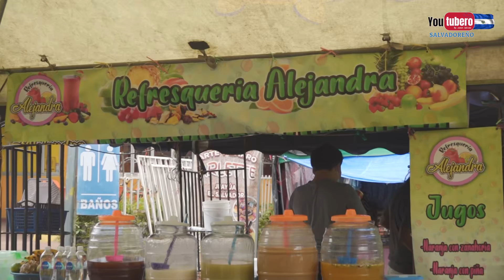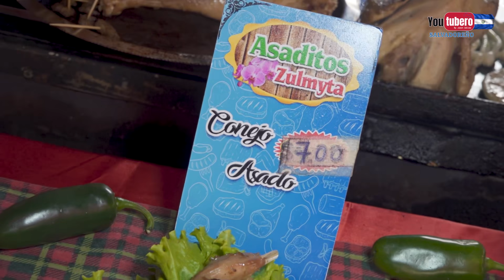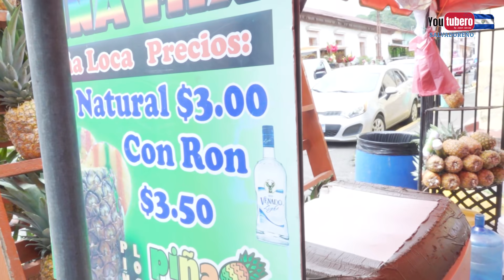Festival gastronómico de Juayúa Sonsonate🍍🍖🥓 | Youtubero Salvadoreño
* WHATAPPS
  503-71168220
* PAGINA WEB